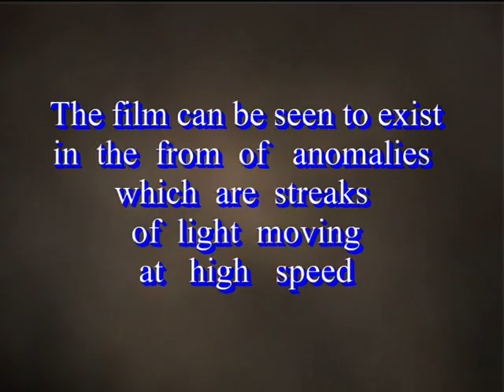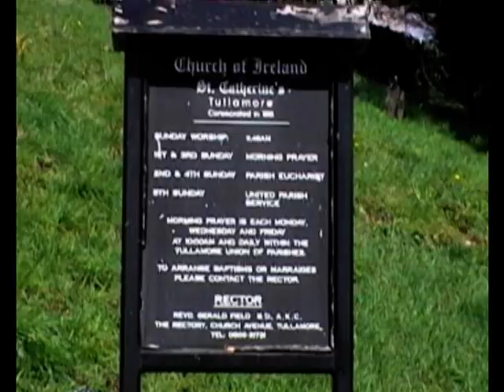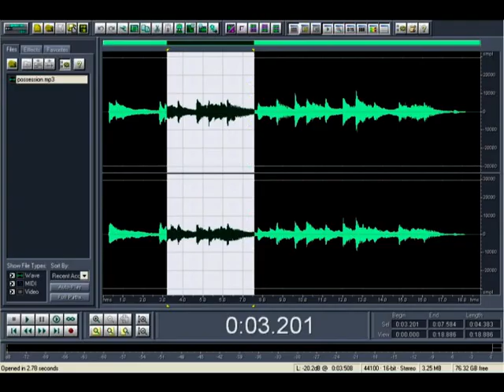RODS - Anomalies Church St. Catherine 's Tullamore.VOB